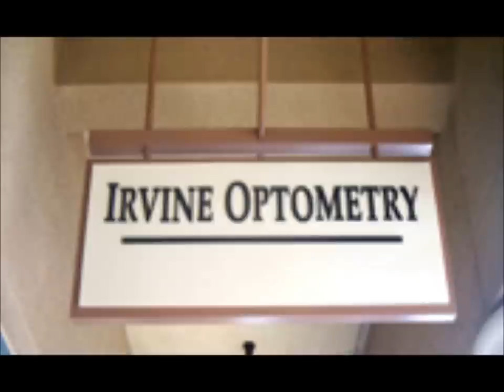Irvine Optometry | Orange County Eye Doctor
Irvine Optometry is located at 17585 Harvard Avenue, Suite E, Irvine, CA 92614. Dr. Ruth Tang has been the Eye Doctor for Irvine Optometry for over 12 years.